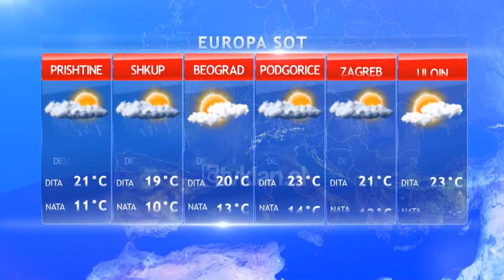Alba Hoxha 16.04.2018 (reversed)(3)